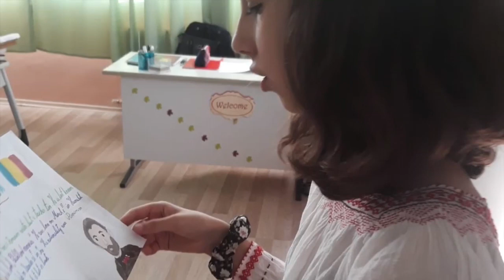Sa redescoperim si sa iubim si mai mult personalitatile, traditiile...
Sa redescoperim si sa iubim si mai mult personalitatile, traditiile si legendele, adevaratele comori ale acestui popor! Proiectele claselor a V a si a VI a.